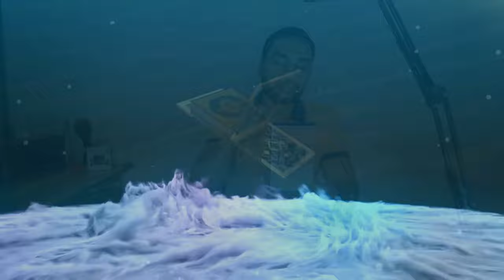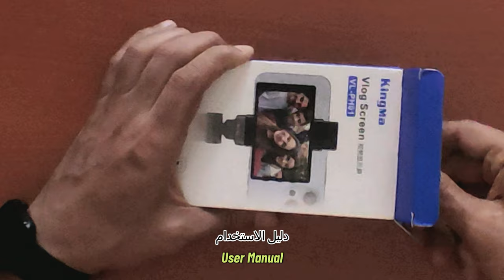الكاميرا الخلفية عالية الجودة أخيراً تحولت إلى كاميرا سلفي ترى فيها نفسك باستخدام هذه الشاشة الرائعة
✅ لينك الشراء
شاشة مُنفصلة لتمنحك رؤية واضحة من خلال الكاميرا الخلفية العالية الجودة في موبايك.
لتتحول صورة وفيديوهاتك إلى جودة 4K دون الحاجة لاستخدام كاميرا السيلفي الأقل جودة.

✅ الميكروفون الذي أستخدمه في الفيديو:

بسبب ما تعرضت له قناتي هذه من التضييق وحجب المحتوى والضربات القانونية من يوتيوب كان لابد أن أستعد للأسوأ وهو إغلاق القناة التام كما هُددت من قِبل يوتيوب.
وسيتم نقل محتوى هذه القناة بالتدريج مع نشر مواد جديدة بإذن الله.